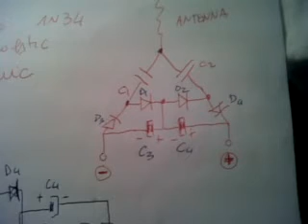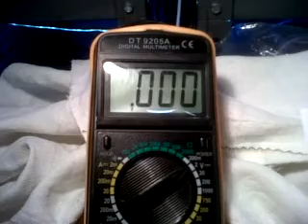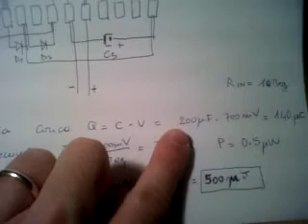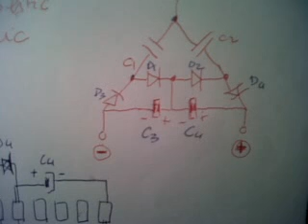0081: Tesla Air Free Energy Receiver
Voglio riprodurre il brevetto di Tesla sul ricevitore di energia proveniente dall'aria (magari generata da un'enorme bobina di Tesla). Il circuito è molto semplice 2 condensatori da 220nF ceramici, 4 diodi al germanio, per avere una bassa soglia di conduzione e 2 condensatori elettrolittici da 100uF per immagazzinare la carica catturata. A vuoto praticamente la tensione di uscita è a 0. Collegando la calata dell'antenna verticale che ho sul tetto (antenna diamond cp6-r) la tensione arriva a 8 mV circa. Utilizzando come generatore la bobina di Tesla piccola il ricevitore raggiunge gli 800mV con il multimetro collegato, che facendo i conti equivalgono a una potenza "erogata" di 0.5 microW Utilizzando come generatore la bobina di Tesla più grande da 300W la tensione supera il Volt. Per renderlo efficace bisogna accordare l'antenna ricevente sulle frequenze che si ritengono interessanti. Nel caso della mia bobina di Tesla ad esempio la 250KHz. In quel caso si potrebbe fare
un piccolo trasferimento di energia wi-fi, come volveva fare Tesla ma penso che al più ci si ricarica il telefono. In commercio c'è chi lo fa per usi domestici.